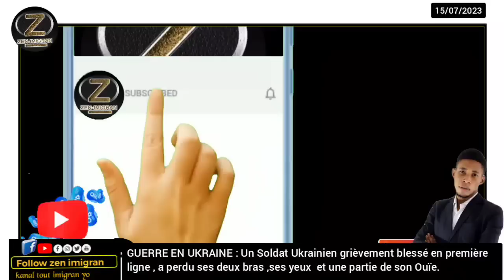Videyo sa kapab deranje ou, Men ou oblije gade li, gade sa ki rive yon sòlda